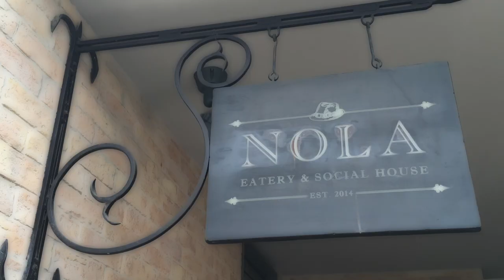Hotel Armada Bluebay Dubai